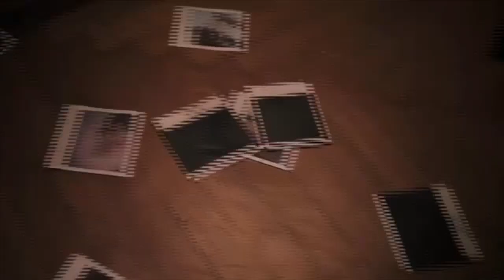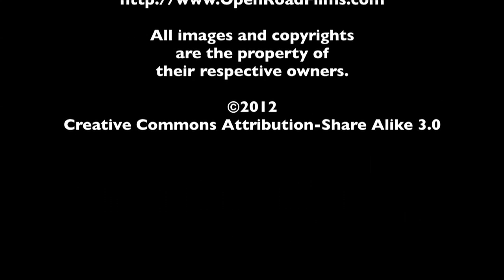Chris Kentis/Laura Lau Interview - Silent House - The MacGuffin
Spencer Fornaciari of The MacGuffin interviews directors Chris Kentis and Laura Lau from Silent House.